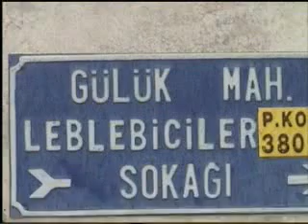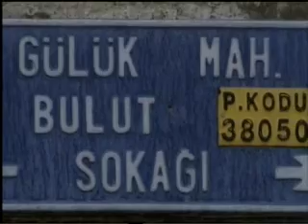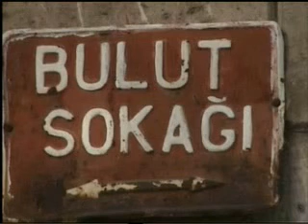LEBLEBİCİLER SOKAĞI -GÜLÜK MAHALLESİ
ANILARDA KALAN EVLER